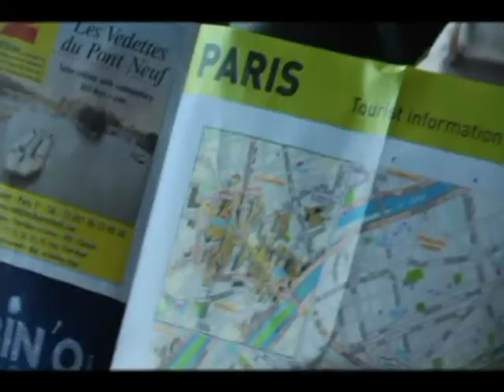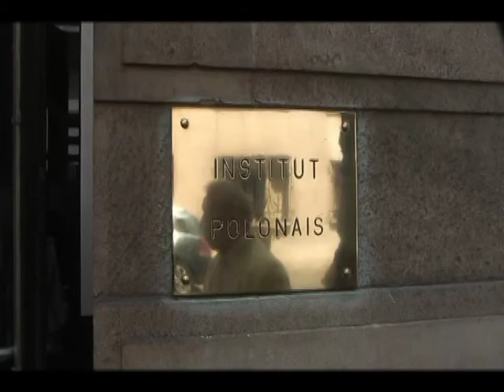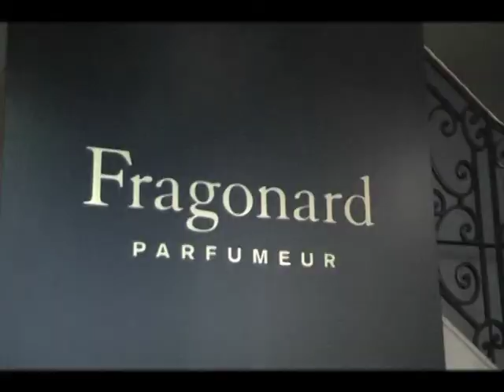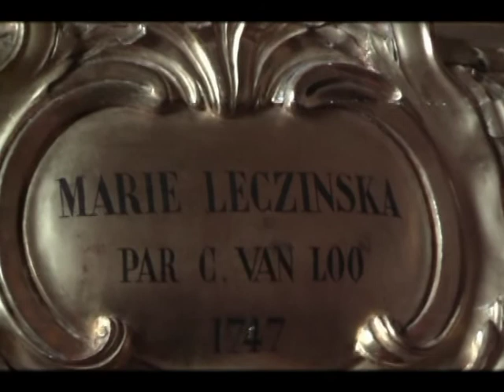Chór górniczy we Francji 2/2 - 2009 rok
Paryż - obchody chóru górniczego 65. rocznicy lądowania aliantów w Normandii. Więcej - cz.2